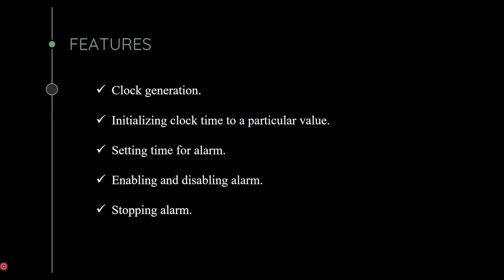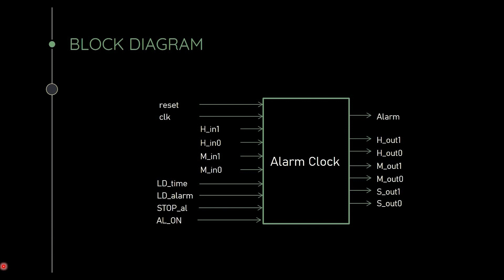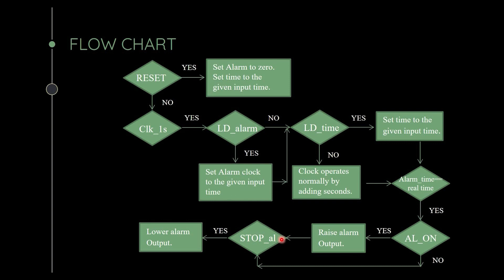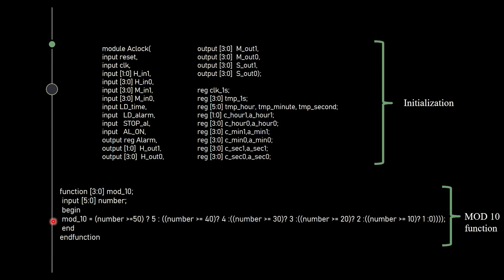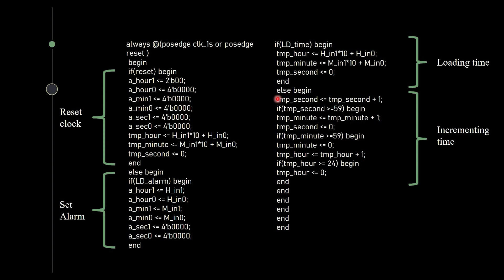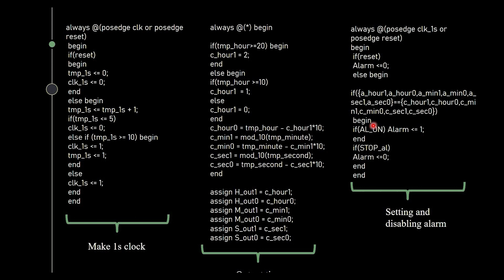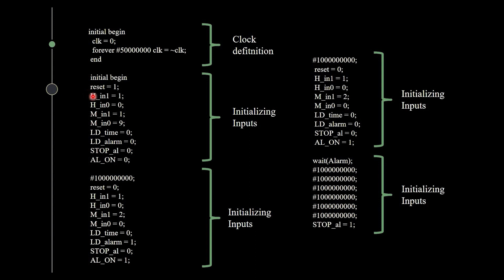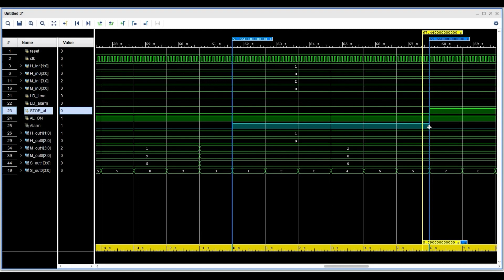HDL Verilog Project (with code) | Clock with Alarm | Xilinx Vivado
In this Verilog project Clock with Alarm has been implemented in Verilog HDL. Please find the Verilog code below: